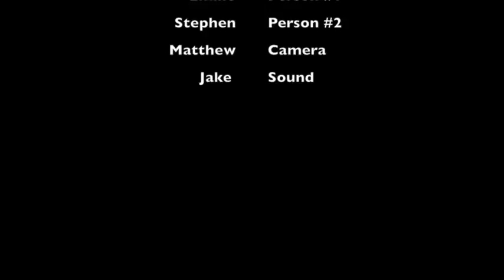jake morrison dont i know you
It wasn't really hard for our group to come together and make this video because we all liked the idea. We had some trouble filming certain scenes like how we forgot to get the third person walking by at the end. No one had trouble with the script really. The editing was a little different this time because of the flash backs and the transitions we had to use. In this project we were given a script called "Don't I Know You?" and we had to come up with an idea to go along with the script. Basically the script was about a person who claims to know a person and as it goes on the one person tries to convince the other one that he knows them. What we had to do was create a video using the script and our own idea. For me i think the best thing we did was the acting in the video. if i were to do this again I would make sure to get that last scene we forgot to get.